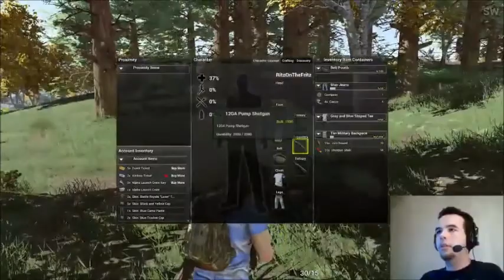H1Z1 funny moments and fails, Hit by car, My Car, Sliding Bodies!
The H1Z1 battle royale stream I've done the other day, it was a blast and I hope to do it again soon!

I stream almost daily @ 10:00pm pacific time or 12:00am(midnight) central time, my time

Some days I start streaming sooner so keep an eye out!